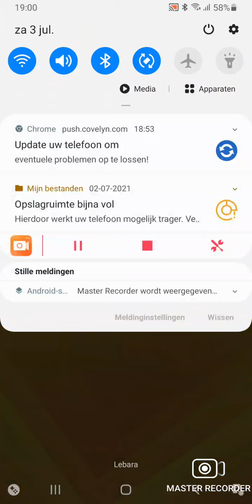game streses me out!!!